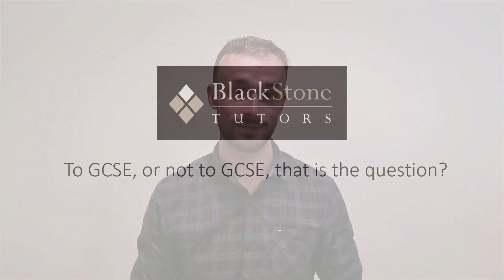BMAT Section 2 Tips & Techniques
BMAT Section 2 relies on your ability to implement GCSE level knowledge science knowledge. Learn more about the BMAT with our online course

BMAT Section 2 should be best prepared for using a combination of past papers and the official syllabus available through Cambridge Assessment Admissions Testing. We've broken down how to to use these resources - and others, like dedicated question banks.

Timestamps
00:40 Areas of Weakness
01:03 Should you go beyond GCSE?
01:50 Techniques
02:55 Be Time Aware